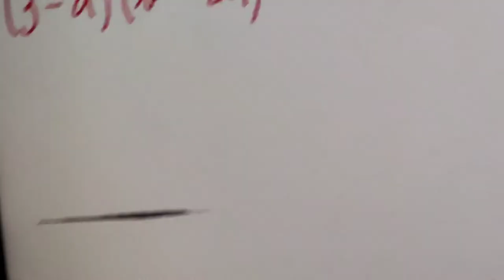tři denní vlog ( brusle , gymnastika , balíček )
ahojky tak doufám že se vám dnešní videjko líbilo snažila jsem se aby vlog byl delší tak snad se líbí určitě můžete napsat do komentářů jak se vám líbí.💖💖